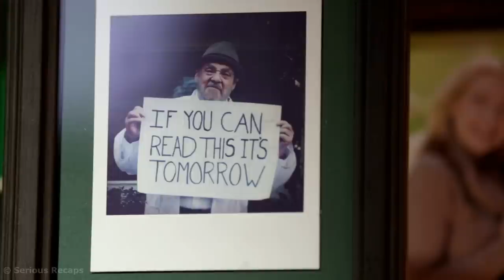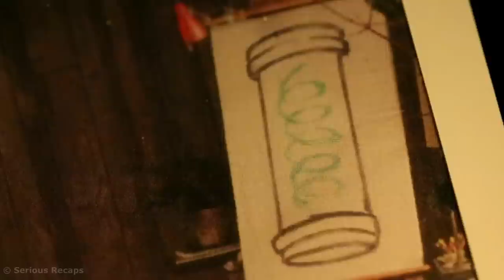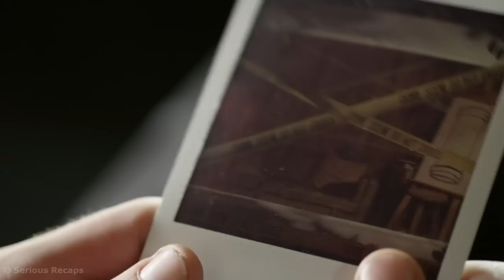The company found a camera that photographs the future, and what they learned shocked them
The company entered the apartment of a neighbor who had not been seen for more than a week. What the young people found there shocked them.